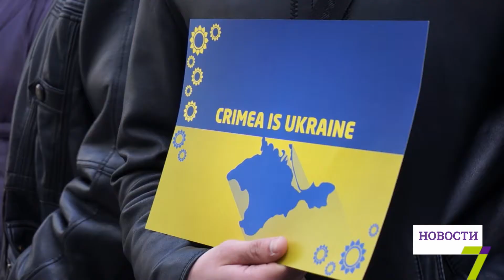Под Генконсульством РФ провели пикет в поддержку украинского Крыма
Именно 16 марта три года назад на полуострове провели так называемый референдум о присоединении к РФ. По словам участников акции, крымчане должны чувствовать поддержку с территории материковой Украины.

«Сакральная цифра – у меня на карточке цифра 10 - это количество политических осужденных в Крыму за те три года российской агрессии на территории полуострова. После псевдореферендума, уже прошло три года, за эти три года было 10 человек осуждено, 39 человек – у нас есть разные карточки, были пропавшими. 12 убитых», - рассказал участник акции Сергей.

По словам Валентины Шульц, одесситы хотят напомнить мировой общественности, что Крым – это территория Украины, что на украинских оккупированных территориях проводят не только расовый, но и информационный геноцид.